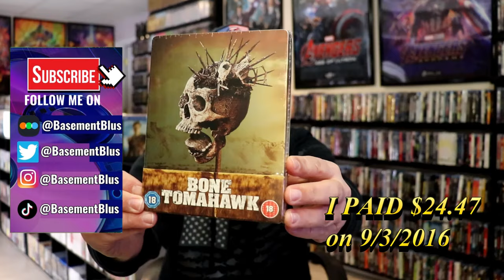Bone Tomahawk Blu-ray Steelbook | Released August 15, 2016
► Purchase the Blu-ray + DVD Steelbook
► Purchase the Blu-ray